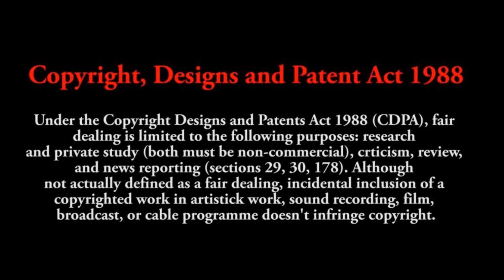Mannheim reloaded Teil 7: Der Anschlag Teil 2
oder

(ACHTUNG: archive.org. ist vom Netz gegangen, daher habe ich es auf Bitchute hochgeladen)
Ladet herunter was geht, wir wissen nicht, wie lange es überhaupt noch möglich ist.

Bei einem Messerangriff in Mannheim am 31. Mai 2024 verletzte ein in Deutschland lebender Afghane (Suleiman Ataee) den Aktivisten Michael Stürzenberger sowie fünf weitere Personen vor einer Kundgebung des Vereins Bürgerbewegung Pax Europa auf dem Marktplatz in Mannheim durch Messerstiche. Der Angreifer wurde durch einen Schuss eines Polizeibeamten gestoppt. Der Polizeihauptkommissar Rouven Laur erlag zwei Tage später seinen Verletzungen. Der Generalbundesanwalt führt die Ermittlungen zu dem als „religiös motiviert“ eingestuften Kriminalfall.